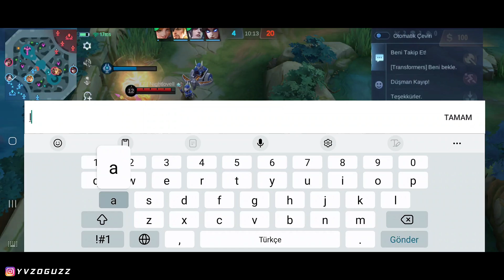EXP KORİDORLARI ZİLONGLARLA DOLACAK!! FENA BUFFLANMIŞ!! | MOBİLE LEGENDS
Salvatore Kimdir ?
Ben Oğuz . Mobile Legends oyununu sezon 1'den beri oynuyorum.
Bir çok kahramanda gerek ülke çapında gerek dünya çapında başarılar elde ettim .
Bu süreç içindeki deneyimlerimi sizler ile paylaşıp güzel vakit geçirmek için buradayım .

Mobile Legends BANG BANG nasıl oynanır?